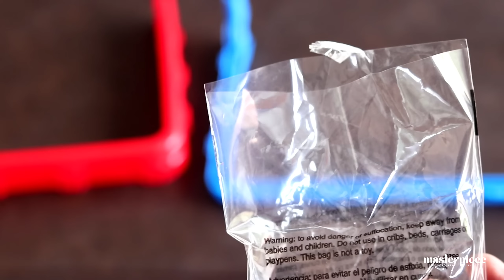ഇത് വെറും football അല്ല! പിന്നെ ! എന്താണിത് ?🙄⚽ |Masterpiece |Air Hover Football